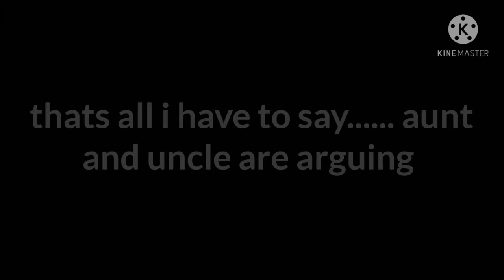im getting a break off youtube cause.....